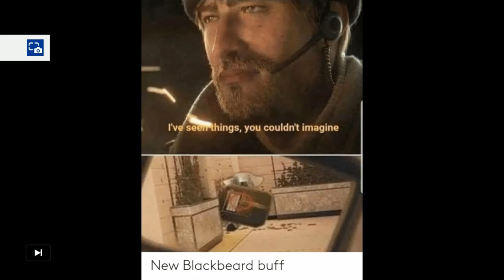Memebeard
The last operator in my main for a month series for January Captain memebeard of the USS GOFUCKYOURSELF. One of the games First set of Seasonal Operators, black beard has fallen from grace since his many nerfs into the dirt repetitively by Ubisoft. I'm covering this op because I believe he's one of the better Fragging ops that isn't Ash or Jager if used properly.  Going so far as to say that I hope you enjoy this video as well as learn something from it because I'm gonna start aiming to show people my preferences and how I play the Ops personally and I realize that's what has been missing in my Main for a month series. Just a heads up for next month it will be some noob friendly ops since alot of people will probably be flooding into siege with game sales, they will be Ash and Rook.